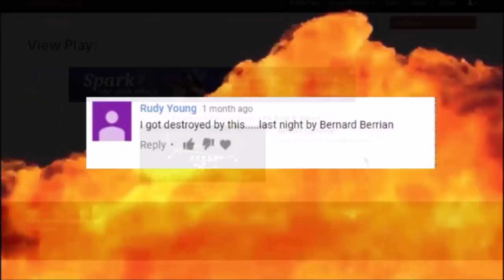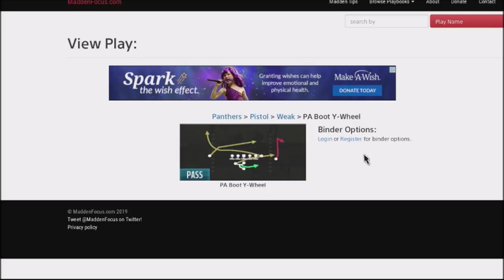MOST ANNOYING PASSING CONCEPT IN MADDEN - IN EVERY PB - SLIDE ROUTE WITH A DEEP COMEBACK